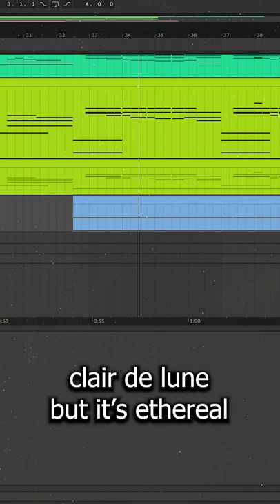clair de lune but it's ethereal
DMCA Free Music to use while streaming!